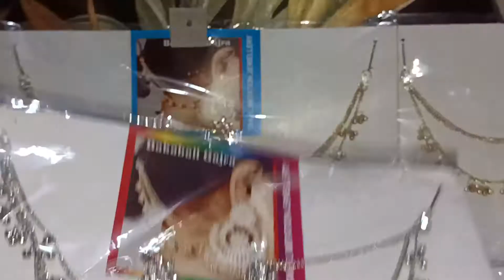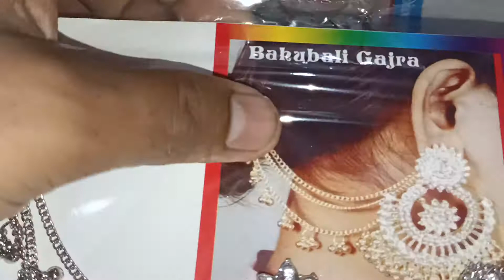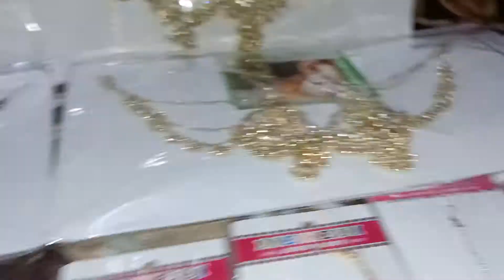Bahuboli earrings for jewellery 80 -200takai bahobali dul dakhun........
Bahuboli earrings  for jewellery  খুব কম মূলে অনেক সুন্দর জিনিস  এখানে পাওয়া যায় তুমি চাইলে  কিনতে পারো,